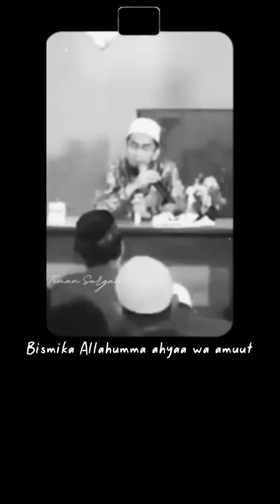Sebelum tidur | Ustadz. Adi Hidayat ~Moslem tekno